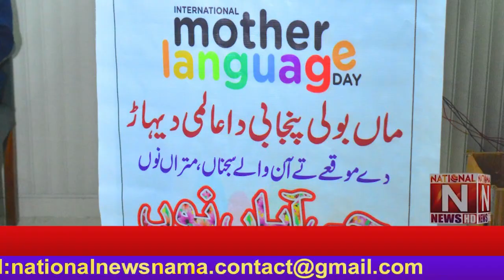Under auspices of Masiha Foundation for Human Rights World Mother Speak Punjabi Day was celebrated.